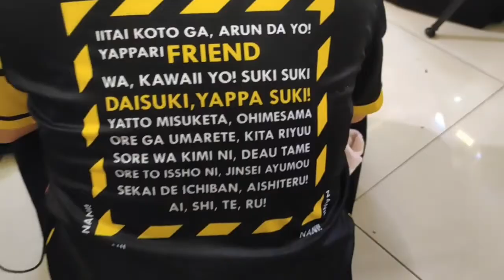งานจบคุไม่จบ Seacon Bangkae JK Street Party 2022 Kawaii IDOL & Dance